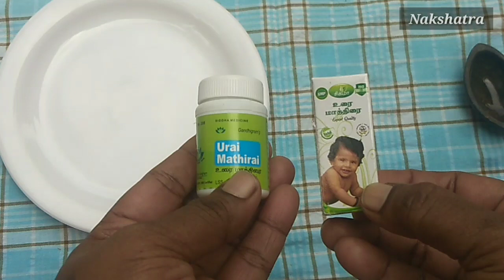உரைமருந்து தயார் செய்வது எப்படி? | Ura marundhu in Tamil|Ora marundhu for babies|After bath medicine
உரைமருந்து :
Ingredients:
1. Acorus calamus - vasambu
2. Oak galls - Masikkai
3. But Meg - Jadhikai
4. Haritaki - Kadukkai
5. Hing asafoetida - paal perungayam
6. Dry amla - Nellikai
7. Castor oil / Gingelly oil

Users are warned that if they may be offended by such content, an alternate source of information should be found. Publication of information or reference in the health videos to specific sources such as specific products, procedures, physicians, treatments, or diagnoses are of information only and are not endorsements of Nakshatra samayal.

ABOUT:

Hi this is Thenammai, Our channel Nakshatra Samayal features wide range of  traditional Chettinad recipes from Madurai. We wish to make dishes using everyday ingredients available in our kitchen.

        Youngsters can be benefitted in a broader perspective from learning recipes from our channel. Some of these recipes have been simplified to suit the modern cooking style while still retaining the traditional taste of Tamil Nadu cuisine. Impress your loved ones with your cooking and make your special occasions even better with our delightful recipes .